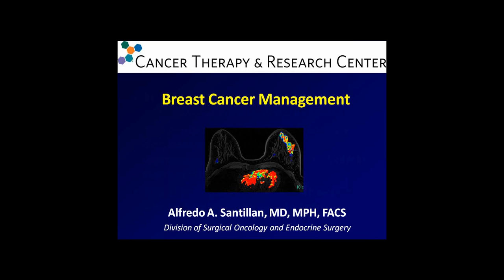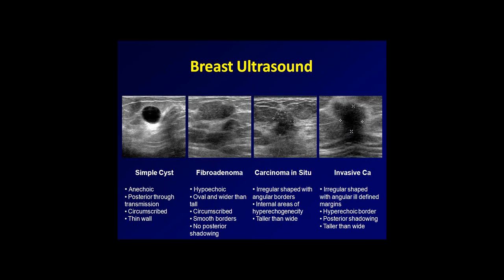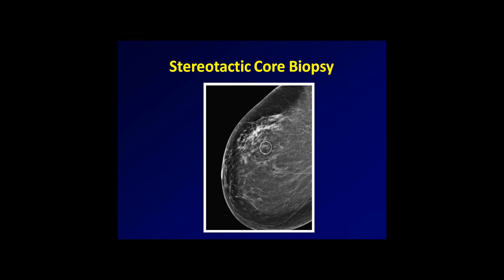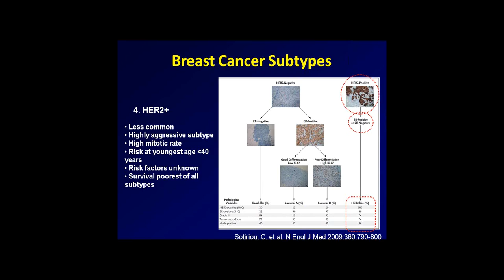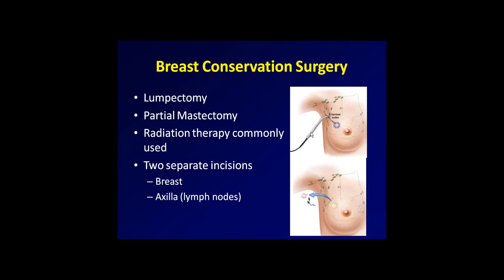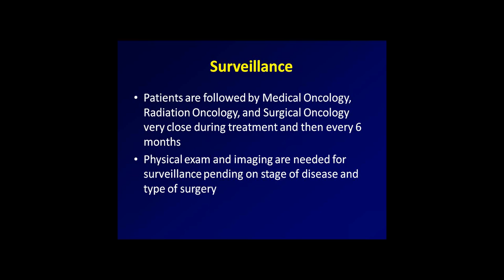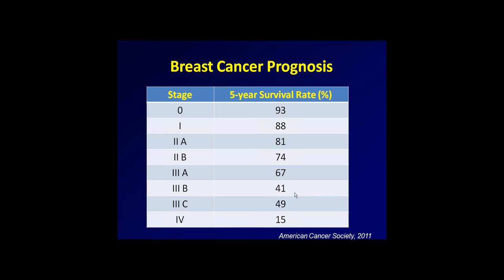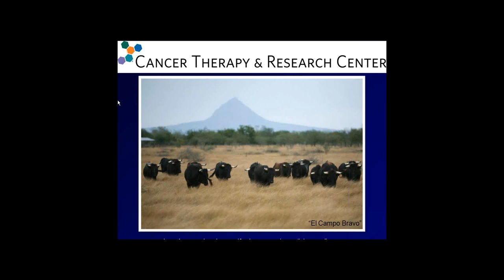Research Training: Breast Cancer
Redes En Acción: The National Latino Cancer Research Network has released three videos on cancer issues and research methods that were used to train Redes En Acción researchers and patient navigators in San Antonio, Austin and Miami involved in a study examining how patient navigators who use the LIVESTRONG Cancer Navigation Services Program can improve the quality of life of Latino breast, colorectal and prostate cancer survivors.

The videos are designed specifically for the study, funded by the National Cancer Institute; but the videos may be useful in any patient navigator studies involving Latinos.

Video 1 teaches researchers and patient navigators the proper steps on how to manage a potential mental health emergency or psychological related emergency that may arise during a survivor's participation in the research study, as well as specific trainings on two cancer types, prostate and colorectal (from Nov. 3, 2011).

Video 2 covers various lectures related to the research project including: a project overview; a LIVESTRONG Cancer Navigation Center overview; a training on an online database; and research implementation overview (from Nov. 4, 2011).

Video 3 features a presentation on breast cancer by Dr. Alfredo Santillán-Gómez, surgical oncologist at The University of Texas Health Science Center at San Antonio (from Nov. 15, 2011).

For more information about Redes En Acción, Redes En Acción is led by the the Institute for Health Promotion Research at The University of Texas Health Science Center at San Antonio, the team behind SaludToday.